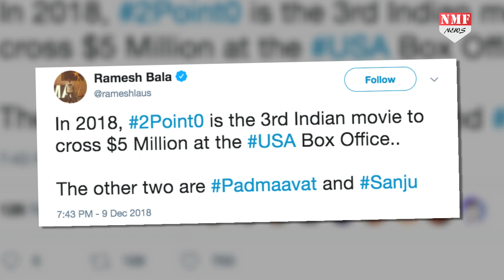Akshay की 2.0 ने 12th Day की इतनी कमाई, देखकर आप भी होंगे हैरान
अक्षय कुमार और रजनीकांत की 2.0 बॉक्स ऑफिस पर ताबड़तोड़ कमाई कर रही है. फिल्म ने 11 दिनों में 166.75 करोड़ की कमाई की थी...वहीं अब लीजिए फिल्म के 12 वें दिन की कमाई सामने आ गई है. बता दें कि फिल्म ने 12 वे दिन 3.75 करोड़ की कमाई की है..इसी के साथ फिल्म ने अब तक 170 करोड़ की कमाई कर डाली है.